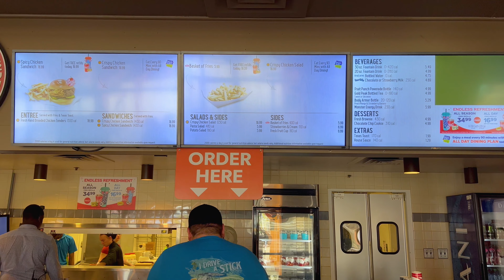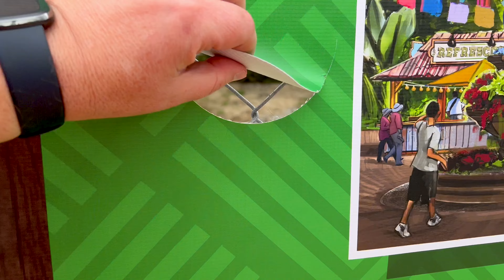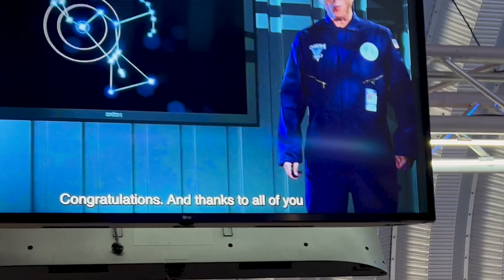KINGS ISLAND Season Passholder Preview Day!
Kings Island held a Season Passholder Preview Day the day before they officially opened. Using my Prestige Pass I was able to get in and explore everything that is new for 2023! Their major expansion Adventure Port wasn't ready yet but looks like it will be a great addition! While there I got rides on Mystic Timbers, Diamondback and Orion! Enjoy this preview of Kings Island 2023!